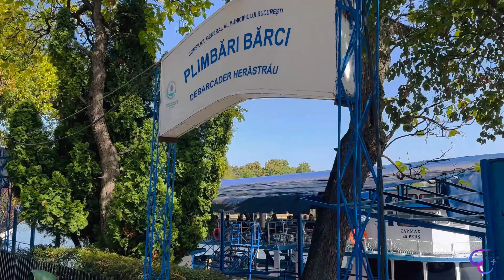Romania Vlog 05 | A Boat Ride in King Michael Park 🇷🇴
Welcome to Honey’s World YouTube Channel.

We hope you enjoyed this videoas as much as we enjoyed making !

⚜️ Alpab - plimbare Herăstrău cu vaporu
       Boat rental service in Bucharest

* Şoseaua Pavel D. Kiseleff 32, București 014192

©️This details copy from the official site.

Copyright music 👇

Musician: LiQWYD

Romania Vlog 03 | Dimitrie Gusti National Village Museum

Romania Vlog 02 | The Largest Parliament in the World | Place of Parliament

Vlog 01 | Sun Plaza Shopping Mall | Roamania 🇷🇴

 • Vlog 01 | Sun Plaza Sh...

Unboxing My I Phone 14 Pro Max..

 • Unboxing My I Phone 14...